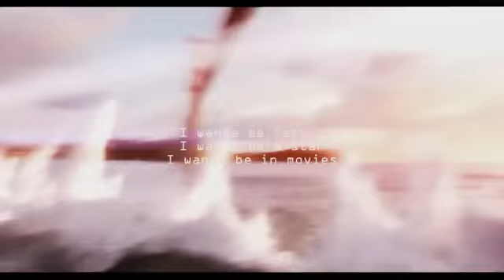Hiro Hamada | Fresh&Clean ;;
❝I don't know what it's like to be nameless❞

OH MY GWAD.
Guess who, lovies, is excited for the Big Hero 6 movie to come out?
. . . M E . . . ヽ( ˃ ヮ˂)ノ
The teasers & trailers look terrifically amazing! && Hiro can be the cutest little thing evah, n'aww, the movie isn't even out & I already daydream about that cuteness~ (｡´‿`｡)
Wait, what? o.o;

I want to dedicate this video to my lovely friend Gummi; she's such a cutie as well & a big hero dork, but, we all like adorks like her sometimes, you know? （。々°）;;
Her editing skills are pumping and I find her videos so very contagious, I love them, they are seriously fetch~! ^ㅅ^
&& she's all lovable as a person & she's your best feels destroying nightmare.. ( ﾟﾛﾟ) Oh God, yes, she's dangerous. 三( ﾟДﾟ) Yeah, she tends to be meanie so whenever you want to have your feels destroyed, just go right on ahead. Hehe.
She's possibly one of the greatest people I know here on youtube. I love talking to her, learn more about her ideas & I appreciate how she can put up with mines. She's the worst friend ever, I mean, she can get me to be very sissy with AU's or characters or pairings.. We've been talking to each other for a while now, and I just want to thank her for all the enjoyable conversations and fantastic impressions she has left on me.
I hope you like this, princess~ (◡‿◡✿);

♔ Movie: Big Hero 6
♔ Editor: Windows Movie Maker
♔ Song: When I grow Up - Mayday Parade